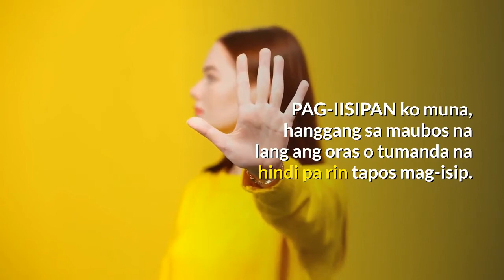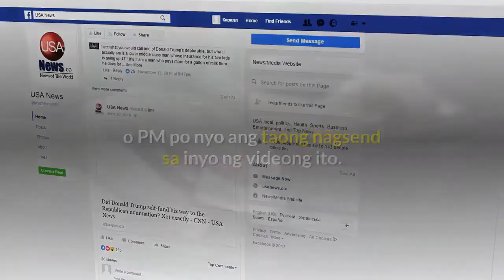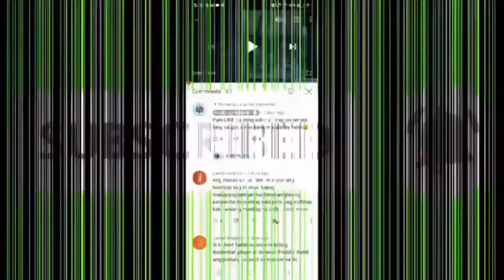SA BAWAT OPPORTUNITY AT IBAT IBANG KLASE NG PAGTANGGAP NG TAO | CROWD1 | HOW TO MAKE MONEY ONLINE?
Alamin...SA BAWAT OPPORTUNITY AT IBAT IBANG KLASE NG PAGTANGGAP NG TAO | CROWD1 | HOW TO MAKE MONEY ONLINE?